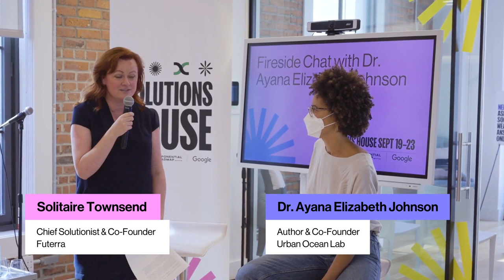[Solutions House] Fireside Chat with Dr. Ayana Elizabeth Johnson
An intimate conversation between Chief Solutionist of Futerra, Solitaire Townsend, and marine biologist, policy expert and author Dr Ayana Elizabeth Johnson. We’ll invite attendees to join the discussion, focusing on finding joy in climate action. We can all play a role in the climate movement by tapping into our skills, resources and networks in ways that bring us satisfaction – what’s yours?

Speakers
Dr. Ayana Elizabeth Johnson
Author & Co-Founder
Urban Ocean Lab

Solitaire Townsend
Chief Solutionist & Co-Founder
Futerra